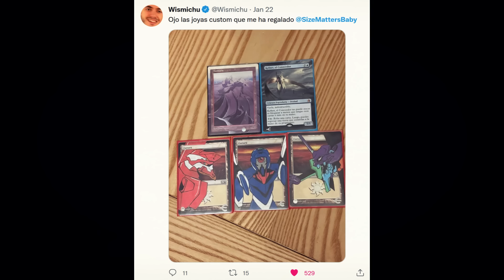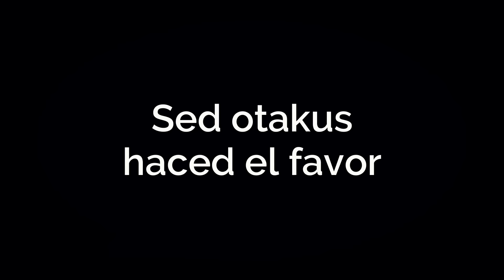✨ ESPECIAL 100K ✨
Pues esto es el típico preguntas y respuestas. Me habéis preguntado cosas, yo he respondido, sin más. NO ESPERÉIS QUE OS ENSEÑE NADA EN ESTE VÍDEO, QUE ANNITA DEBE DESCANSAR DE CIENCEAR TANTO.

Minutos de cada cosita:
- Preguntas sobre youtube o redes o yo que sé (01:56)
      1. En qué programa haces tus animaciones?
      2. Puedo ser la primera pregunta? lol
      3. Piensas hacer un libro?
      4. Cuando saldrá un vídeo pintando cartas de pokémon?
      5. Te abrirás onlyfans?

- Preguntas sobre mi curro científico (07:10)
      1. Cómo coordinas el trabajo de YouTube con el resto de tu agenda?
      2. Qué es lo mejor y lo peor de tu trabajo?
      3. Te hacen mucho mansplaining en tu trabajo?
      4. Qué harás cuando termines la tesis? Volverás a España?

- Cuestiones personales (13:25)
      1. Cuántos años tienes?
      2. Qué te gusta comer?
      3. Si hubieses estudiado otra cosa, qué cosa sería?
      4. Alguna vez has practicado algún deporte de contacto?
      5. Qué te gusta de Argentina?
      6. Tortilla con o sin cebolla?
      7. Cómo te organizas?

- Datos "frikis" (23:20)
     1. Qué música escuchas?
     2. Videojuegos favoritos?
     3. Series preferidas?
     4. Ya viste Heartstopper?
     5. Canción preferida de Rosalía?
     6. Robot de película favorito y... por qué?
     7. Pokémon siesta o pokémon fiesta?
     8. Primer anime que miraste?
     9. Momento preferido de anime?
    10. En qué mundo de anime te gustaría vivir?
    11. EVA favorito?

- Elucubraciones, especulación o teorías (34:59)
     1. Algún día podremos miniaturizar humanos?
     2. Hasta qué punto puede descomponerse la materia?
     3. Gengar es la sombra de Clefable?
     4. Cómo ligar con una chica Otaku cuando tú no eres Otaku?
     5. Es difícil la carrera de biotecnología?
     6. Qué superpoder te gustaría tener?
     7. Por qué Golden Sun debería volver y Nintendo se equivoca al no relanzarlo con Camelot?

- Cosas trascendentales (40:54)
     1. Cuál es tu propósito en la vida?
     2. Cómo no rendirte cuando sientes que no puedes más con la carrera?
     3. Eres feliz o evades la tristeza?
     4. Crees en Dios? Y en la reencarnación?
     5. Cómo te da tiempo de hacer todo y no morirte?
     6. Cómo estás?

- Final (46:43)

Muchas preguntas no han entrado, así que lo zieeento. Pronto reanudaremos el contenido de siempre! De momento, una necesita hacer sus experimentos y descansar!

Nota: se me ve algo rara, probé con una distancia de cámara distinta y el ángulo no es muy... favorecedor. Sed buenos, porfavor os lo pido, u os arranco la cabeza ;)

Besis de fresiiiiii:)
AMM